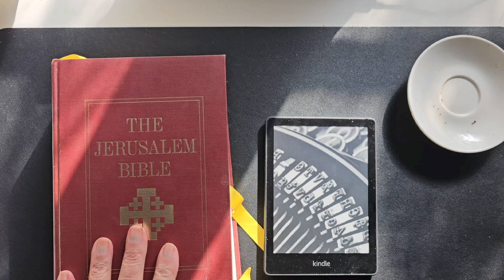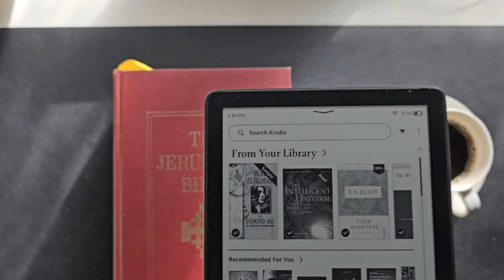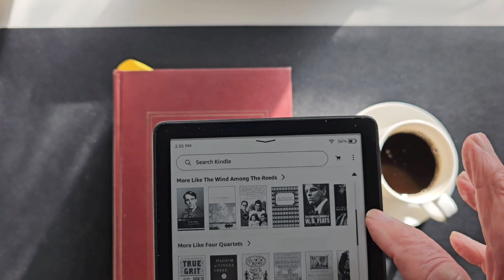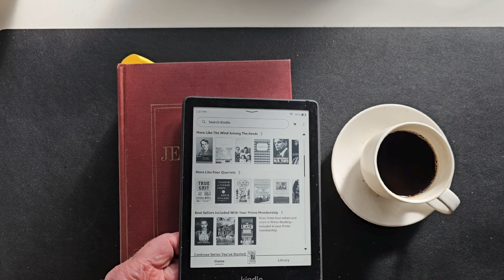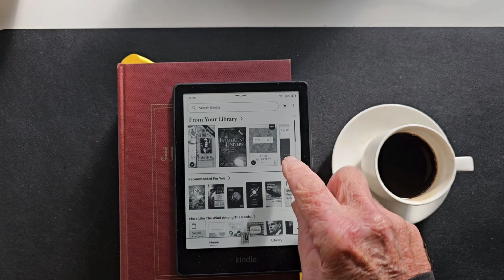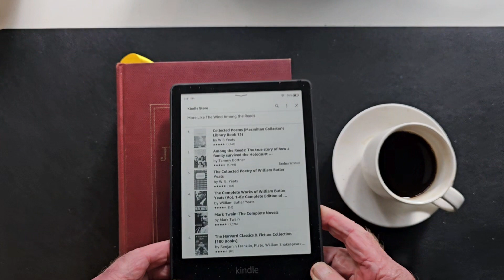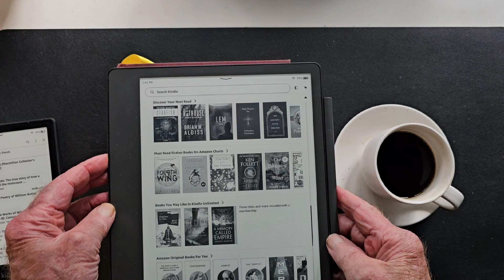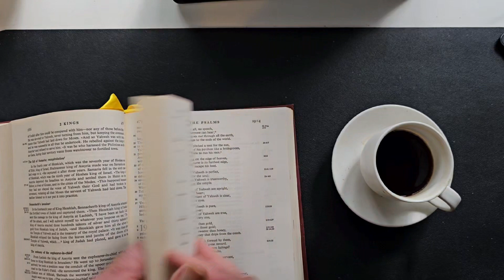E-Books Are Best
Or. why I love my Kindles.